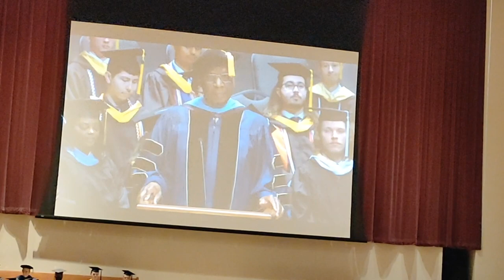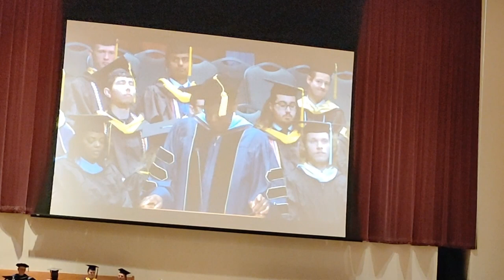Graduation Ceremony Andrews University Students 8 May 2022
Celebration Graduation of professions College at Howard Performing Center  Campus Andrews University, Michigan, U.S.A
Commencement Address / Speaker "Facing the Future with Resolute Confidence by Elvin S.Gabriel, Professor Emeritus of Educatinal Psychlogy and Counselor Education.at @lintiktv222

"And now, as we set forth, we commit ourselves to the merciful protection of God, and we especially ask the prayers of the people of God that His blessing may attend us in this sacred work"
 (J.N.Andrews, September 15, 1874)

Full video of Commencement Program you may find at youtube Andrews University.